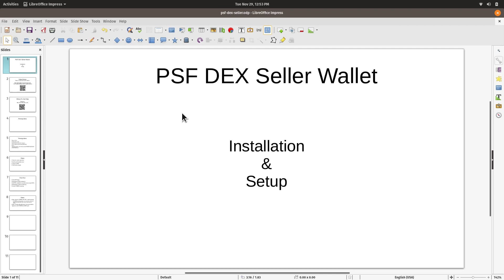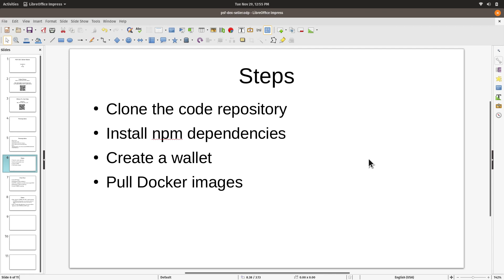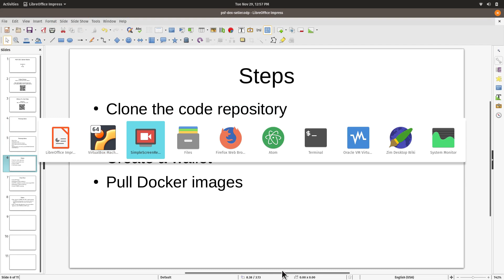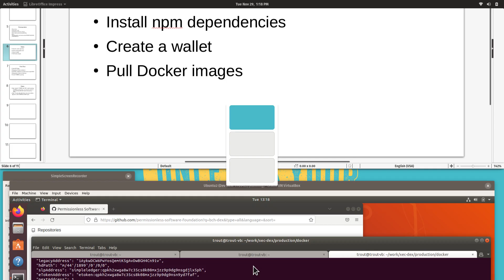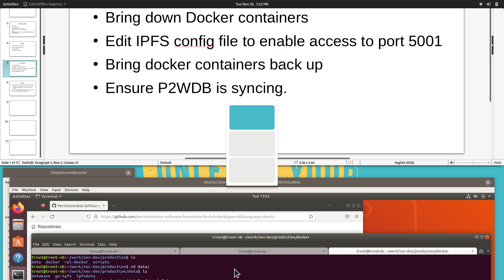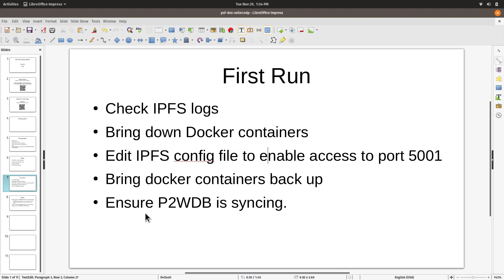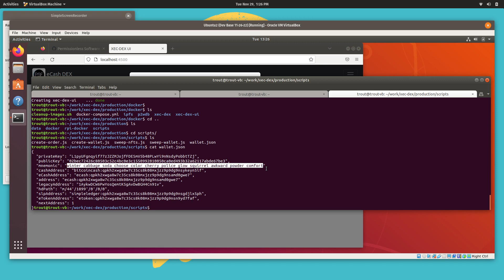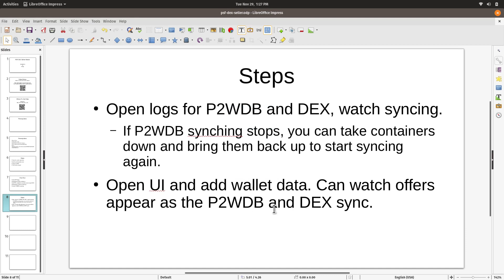PSF DEX Seller Wallet - Installation & Setup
This video shows how to setup the DEX Seller wallet, for selling tokens.